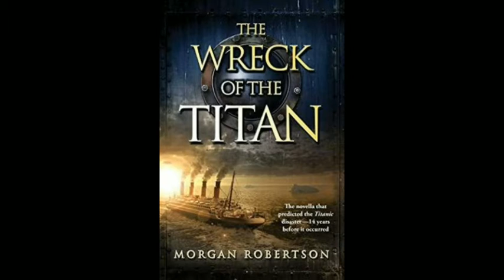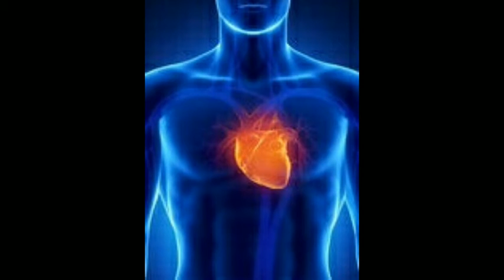Fact express episode 3......interesting and unknown facts telugu....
interesting facts in telugu, top telugu facts,amazing facts in telugu,top 10 facts, cool facts telugu,
top 10 list, real facts,epic telugu,telugu facts,top 10 facts you never know,unknown facts telugu,
top 10 unknown facts,interesting and amazing facts,unbelievable facts,shocking facts,knowledge facts,telugu latest.
unbeleivable facts in telugu
unknown facts in telugu latest